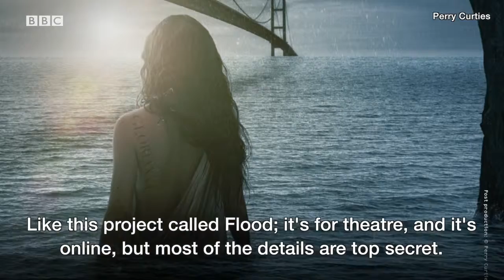Hull City of Culture 2019